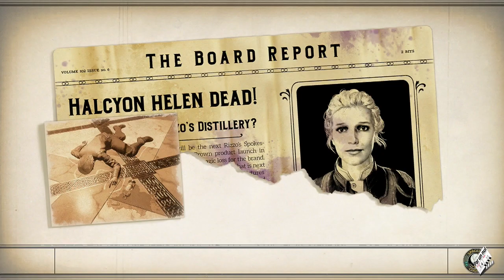Outer Worlds Meurtre sur Eridan par un nul : Par l’instinct mû - Run Ludovico #5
The Outer Worlds Meurtre sur Eridan (Murder on Eridanos)  est le deuxième DLC du jeu. Dans Murder on Eridanos, le héros est engagé pour enquêter sur le meurtre de la prolifique actrice Aetherwave Ruth Bellamy, également connue sous le nom de Halcyon Helen. Ce tout nouveau scénario se déroule sur Eridanos, qui abrite la gamme de distilleries de boissons Rizzo et leurs célèbres vergers de violettes. Embarquez pour un voyage d'intrigues et de mystères en résolvant le cas d'Halcyon Helen. Le DLC Murder on Eridanos introduit de nouvelles missions sur la planète Eridanos, où vous rencontrerez de nouveaux PNJ, découvrirez des armes et des armures de pointe, ainsi que participer aux dernières quêtes où divers secrets attendent d'être découverts.

Outer Worlds Murder on Eridanos Meurtre sur Eridan

The Outer Worlds Meurtre sur Eridan Murder on Eridanos

En regardant les guides, on a l’impression qu’il suffit de les suivre pour y arriver. Moi, je n’y arrive pas et vous montre juste comment j’ai fait pour y arriver quand on est un grand débutant.

Attention, je suis un joueur très très très moyen et je ne présente pas le walkthrough ultime pour arriver au 100 %, mais juste comment je m'y suis pris. Puisse ces vidéos vous aider à bien débuter et progresser.